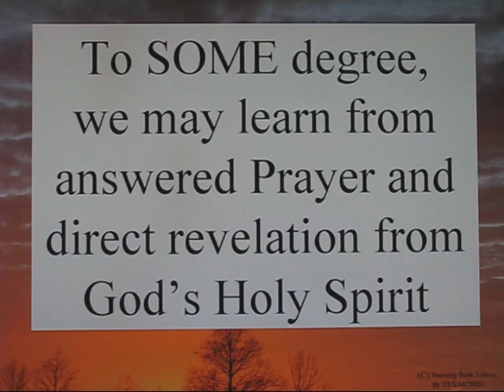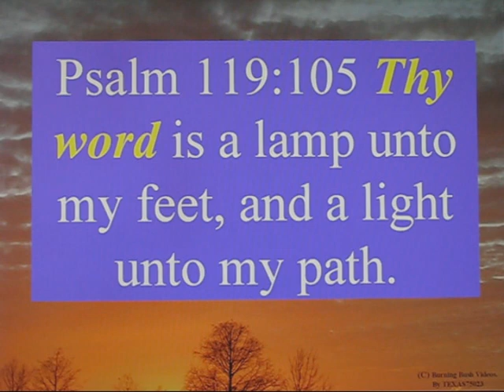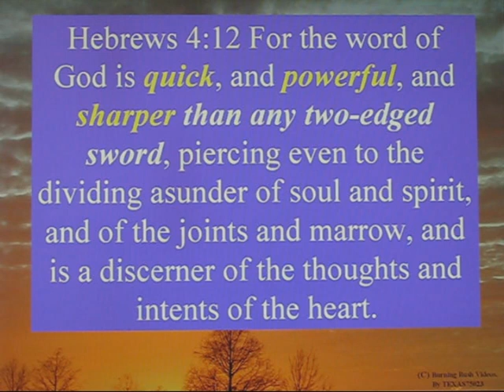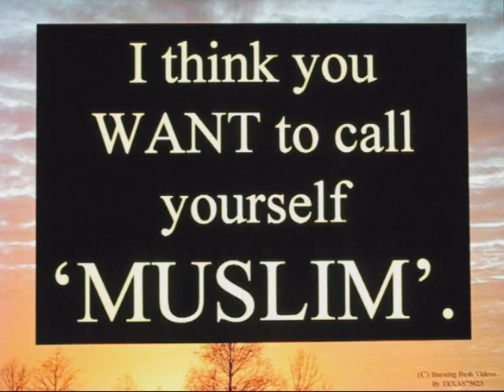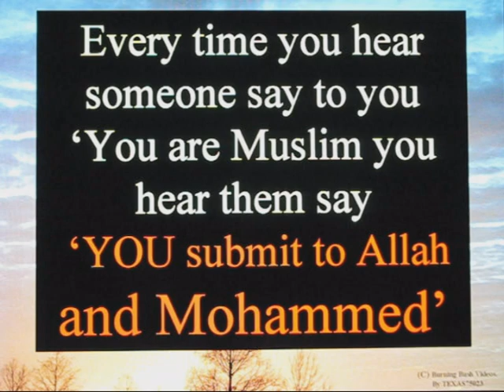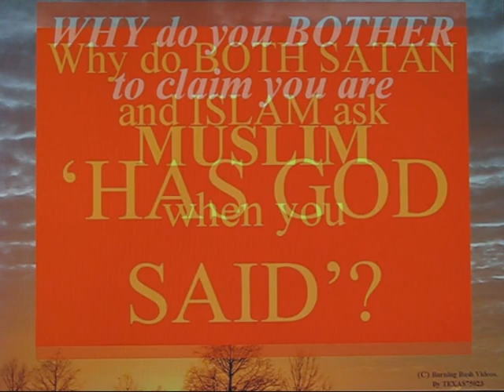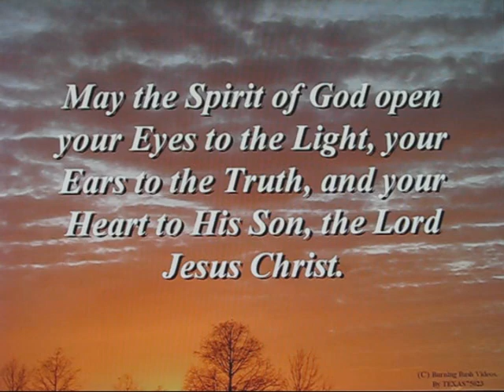How Can Islam Be From Satan - Part 4 - Hath God Said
Taking it's cue from SATAN, Islam's constant attack against the Word of God is MORE evidence that Islam is FIRMLY ALIGNED with SATAN as an ally in direction